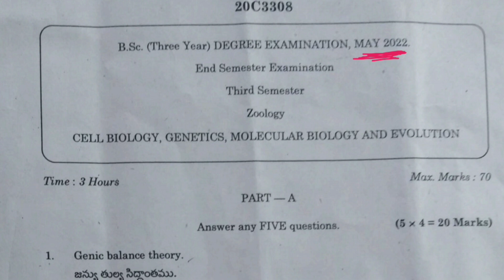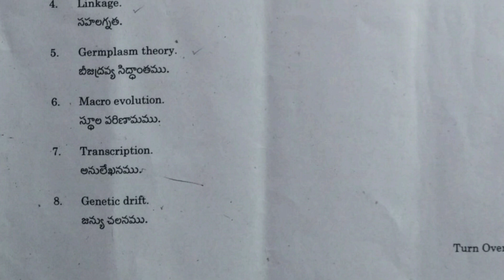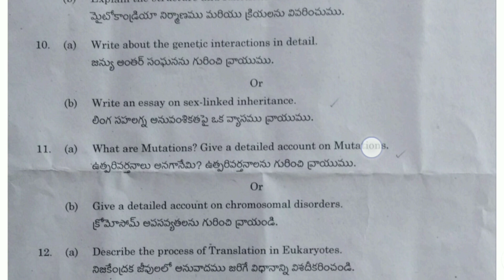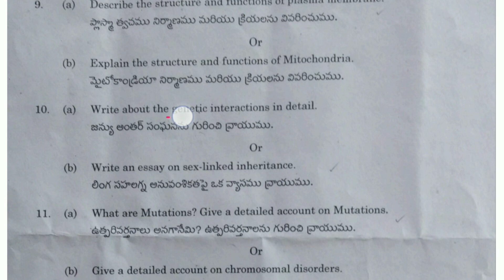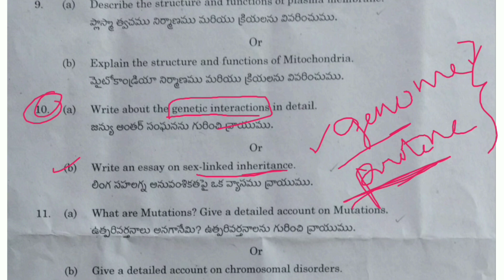sem 3 BZC ZOOLOGY 2022 QUESTION PAPER | sem 3 Zoology Important Model Question Paper | Homely Clases